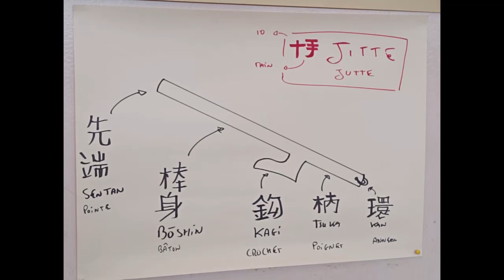Extrait de stage : jitte jutsu, ken jutsu